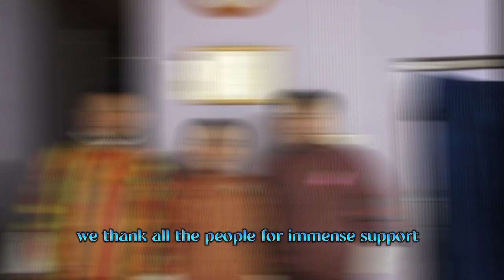Chamith Lepcha's wedding in bhutan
Lepcha's wedding 😁❤️